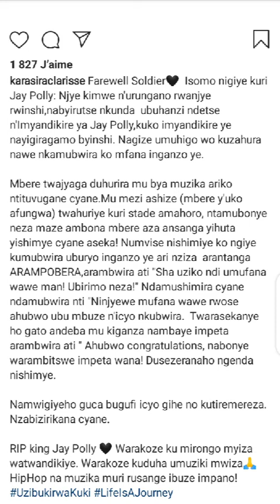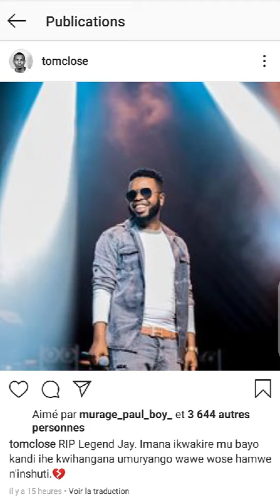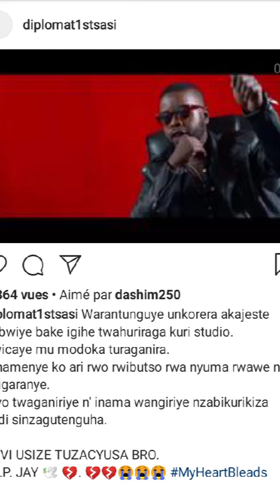umuhanzi clarisse Karasira Ati Jay polly namwigiyeho guca bugufi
umuhanzi Clarisse Karasira , Diplimat, Tom.close Rider man Masamba intore n'ibindi byamamare mu Rwanda byanditse ubutumwa bubabaje cyane  ndetse binashengurwa n'inkuru y'urupfu rwa Jay polly